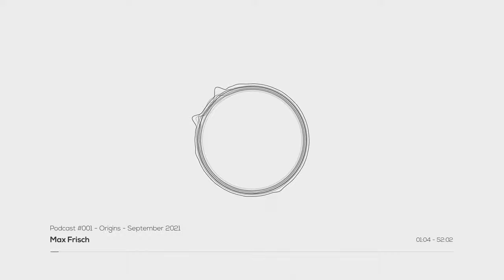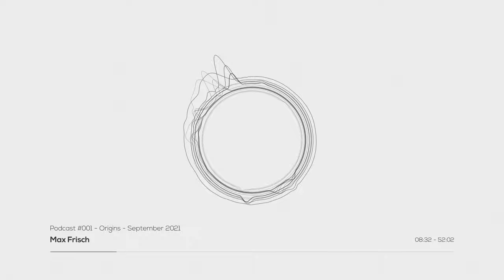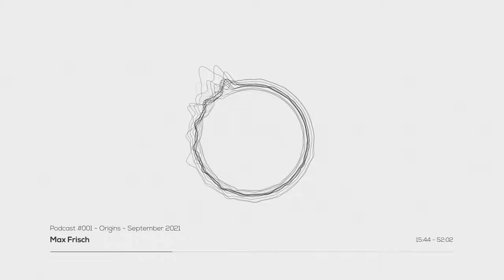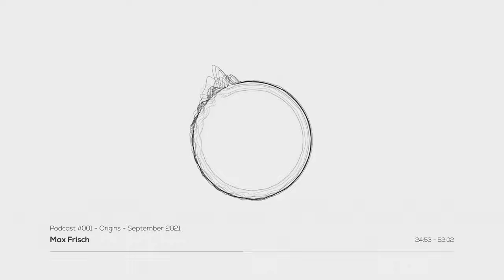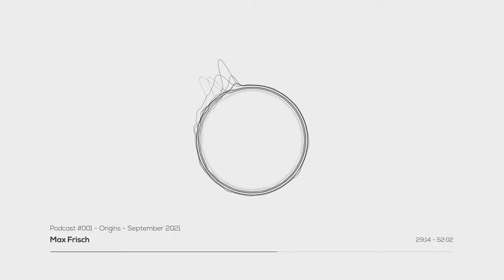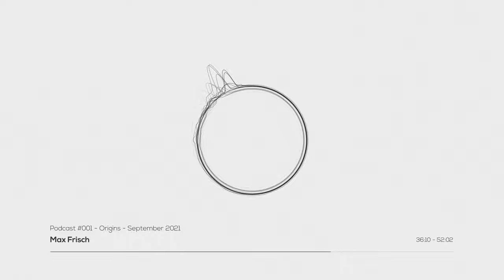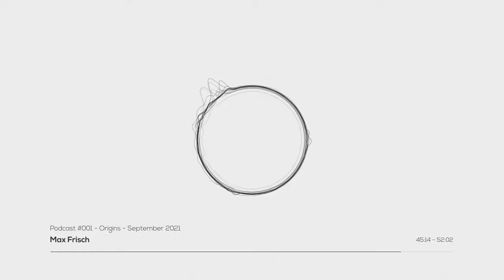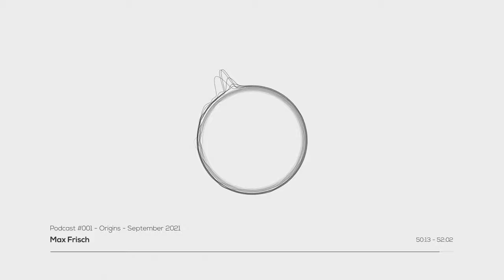Deepmix Podcast #001 - Origins - September 2021 (Booka Shade, Trentemøller, Gregor Tresher...)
For the launch of my new Deepmix Podcast series I am going back to a time when I started listening to electronic music.

Stay a while and listen!

🔊 Support Max.Frisch 🔥

🔊 Tracklist 🎵

#01 M.A.N.D.Y - body language
#02 okain - where is monday
#03 gui boratto - azzurra
#04 booka shade - in white rooms
#05 gregor tresher - a thousand nights (extrawelt remix)
#06 gregor tresher - a thousand nights
#07 betoko - xuplak
#08 gregor tresher - the now people
#09 todd bodine - annual rings
#10 booka shade - night falls
#11 djuma soundsystem - les djinns (trentemoller remix)